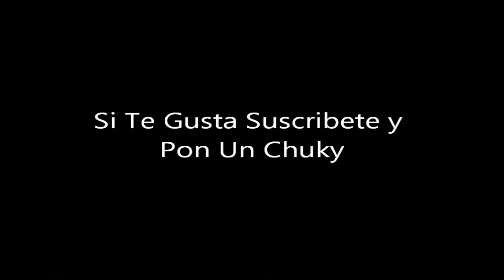Los Chunguitos-Historia Salazar Fiestas Del Pilar De Zaragoza 2005 HD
LOS CHUNGUITOS
Concierto En El Auditorio De Zaragoza El 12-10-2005.
Los Rumberos De Zaragoza,Rumbas Flamencas y Rumbas Gitanas Al Estilo Original De Toda La Vida En España Canciones De Los Chichos,Casta,Los Calis ,Tony El Gitano,Los Rumberos Catalanes,El Pelos,Sombra y Luz,etc..